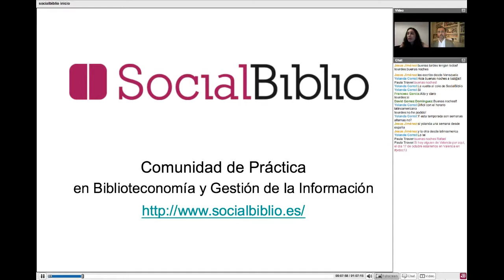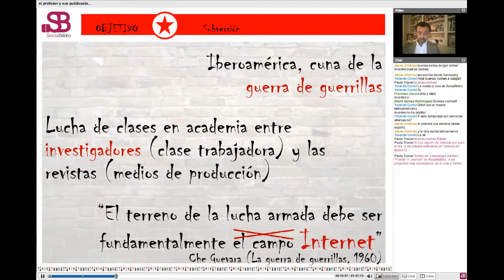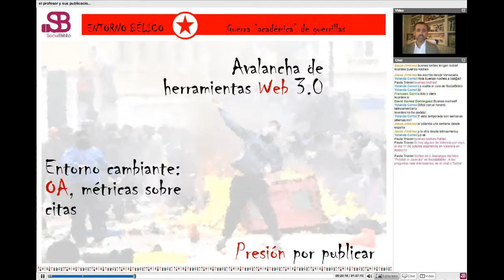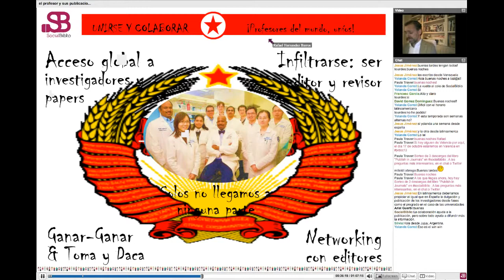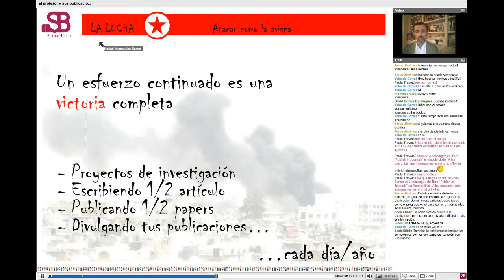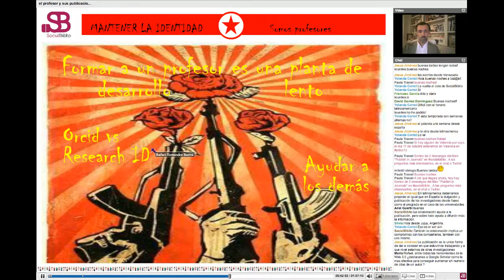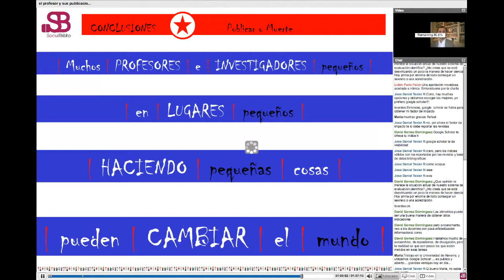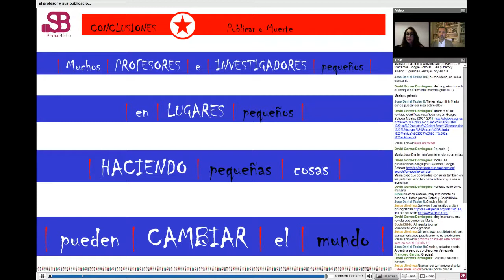2 octubre 2013. El profesor y sus publicaciones: técnicas bélicas en el entorno web 3.0.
El profesor y sus publicaciones: técnicas bélicas en el entorno web 3.0 Charla ofrecida por Rafael Hernández Barros el 2 de octubre de 2013 en SocialBiblio. Presenta María García-Puente.